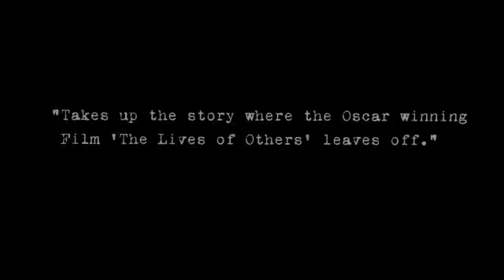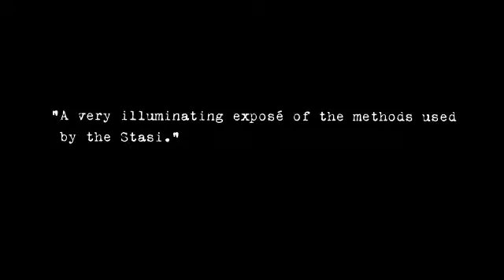FACE THE WALL GESICHT ZUR WAND TRAILER